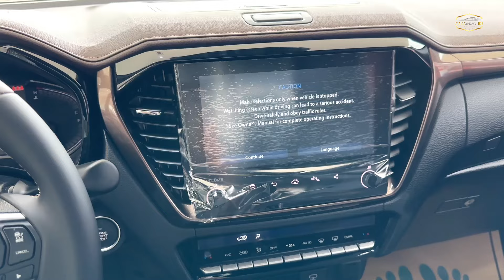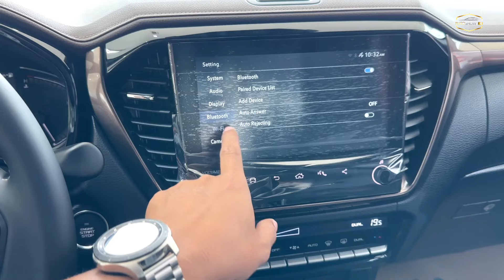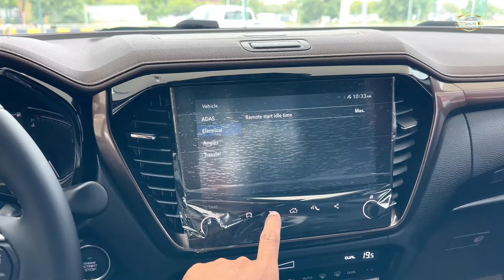2025 ISUZU D-MAX V CROSS LSE 3.0L Diesel Orange Color | Exterior and Interior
Special Thanks To: ISUZU Cambodia

allnew2024isuzud-maxlse3.0
firstlook! 2024isuzumux